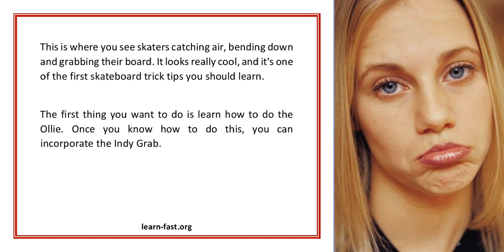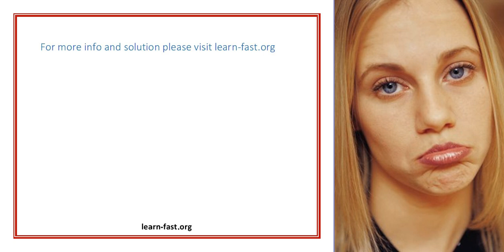New To Skateboarding Discover The First Skateboard Trick Tips You Should Learn